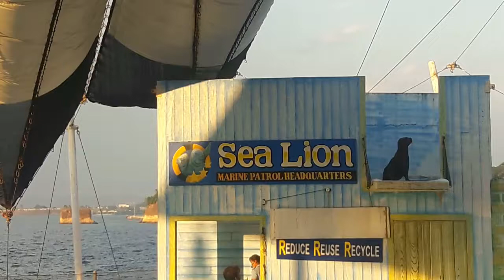Ocean Adventure Sea Lion's Show - Part 2